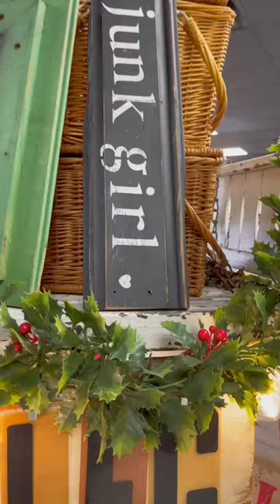New Salvage in My Antique Booth | My Project Shop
Looking for salvage for your next project? Need legs, springs, drawers or just cool old salvaged pieces? I love to save old stuff and when I can't save the whole piece I save what I can. New items just added to my booth at Plaza Antiques & Collectibles Mall, Lincoln Park, Michigan.

Thank you for your views, likes and comments on this channel! I appreciate your support.

Let's get social!

My Retail Location
The Turned Leg - Booth 134
Plaza Antiques & Collectibles Mall
2621 Dix Highway
Lincoln Park, MI
Tues- Sat 10-6
Sun 12-5